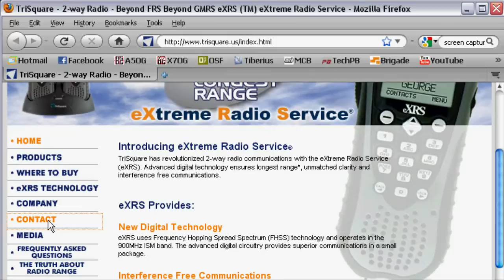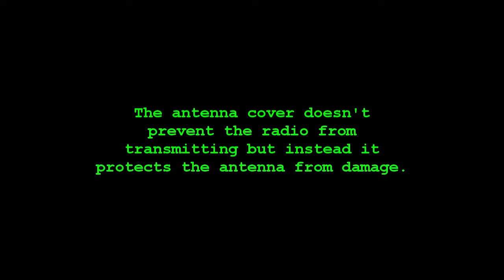How To - Replace TriSquare Antenna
A demonstration on how to replace the antenna on a TriSquare radio.